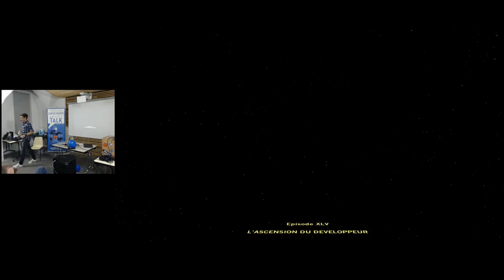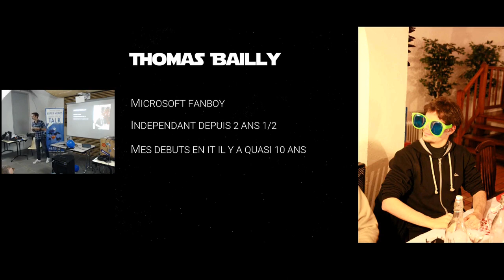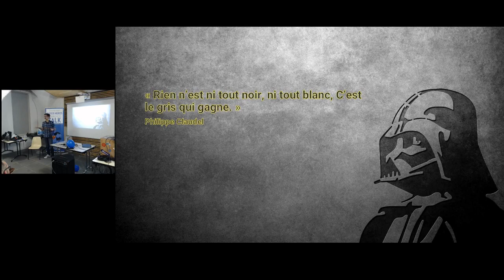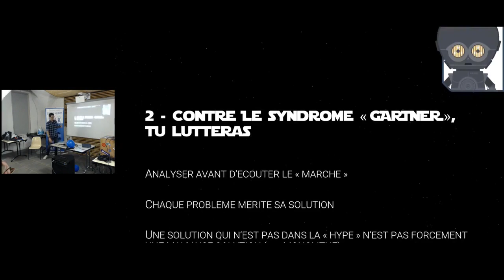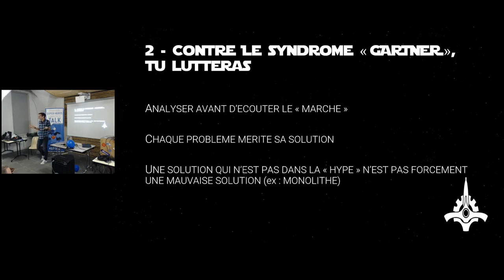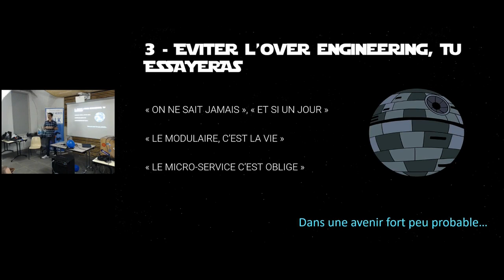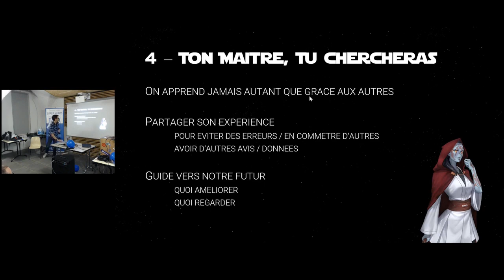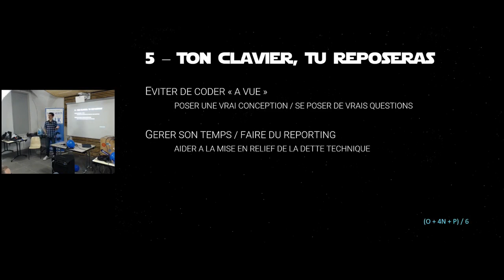APIHour #45 - Thomas Bailly : Les 10x developers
Le secteur de l’informatique s’est récemment mis à la recherche d’une créature incroyable, issue des contes et légendes du « Clean Coder ». La seule évocation de leur nom excite les chefs de projets, les recruteurs et professionnels de l’IT en tout genre. Les plus fanatiques d’entre eux ayant même créés un vrai culte autour de ces créatures mythiques. Entre invocations de posts LinkedIn et tentatives de survente de projets, ils tentent le tout pour le tout pour pouvoir faire sortir ces créateurs de l’ombre. Car oui, malgré une sédentarité évidente (chips/pc/coca selon certaines études), leur existence n’a à ce jour, pas été prouvée. Cherchons-nous au mauvais endroit ? Avons-nous les mauvais outils pour les détecter ? Mais qui sont donc ces fameux 10x developers ?!

Dans le secteur depuis quelques années maintenant et ayant mes premiers cheveux blancs, je vous propose un petit retour sur ce que peut être un 10x Developer (ou un développeur « professionnel »). Comment peut-on faire pour passer au niveau supérieur, s’améliorer… etc… Bref devenir une créature légendaire !